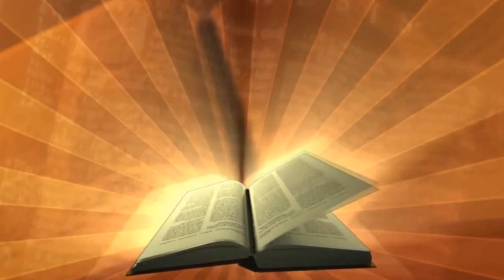SANTA EUCARISTÍA PARA LOS ENFERMOS - PARR SAN JUAN PABLO II - PBRO GILMAR ORTIZ - 12 OCTUBRE 2024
PARROQUIA SAN JUAN PABLO II.
PBRO GILMAR ORTIZ SUAREZ.
LA SANTA EUCARISTÍA PARA LOS ENFERMOS.
AGRADECIMIENTOS:
CAMINANDO RCC Y CANAL DOCE.
COORDINADORA
MERCEDES ARRÁZOLA HOLLMAN.